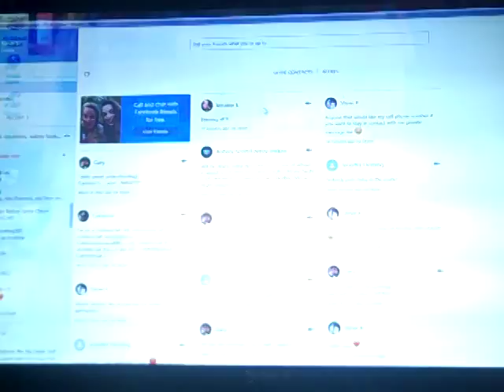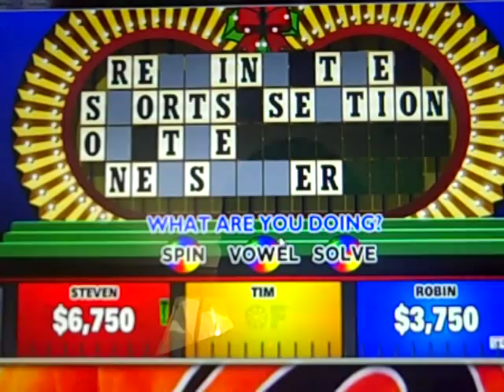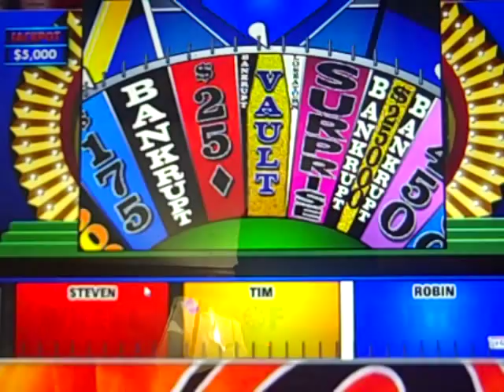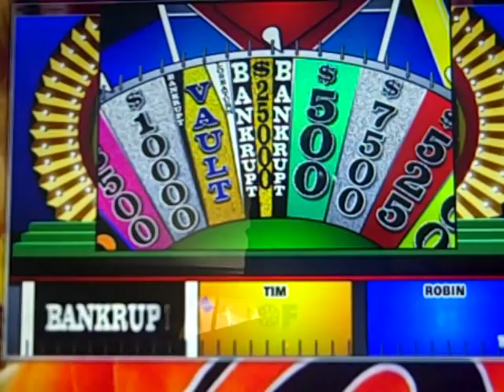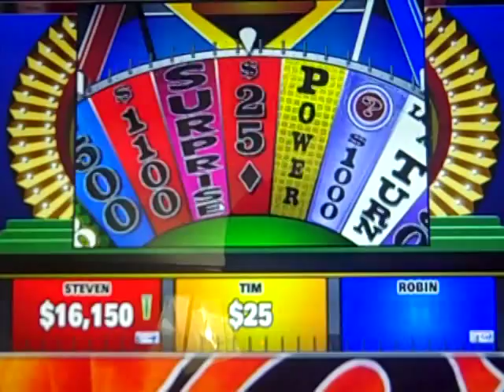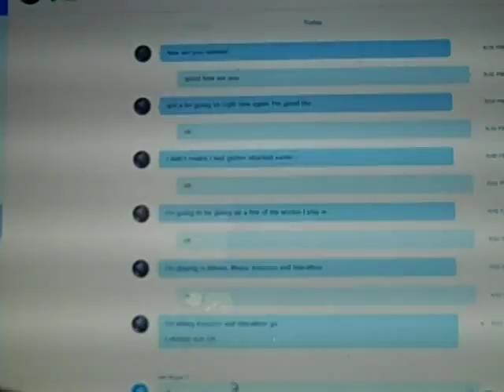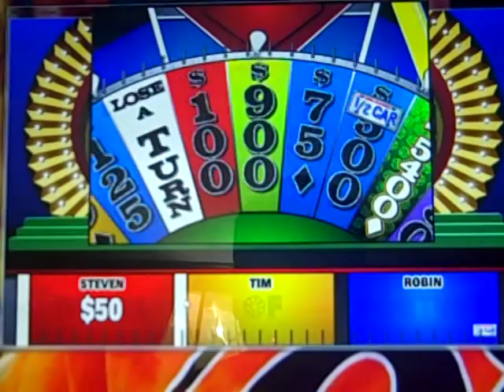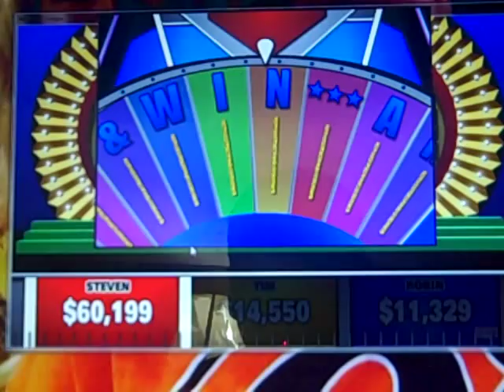Wheel of Fortune Big Jons PC game #1